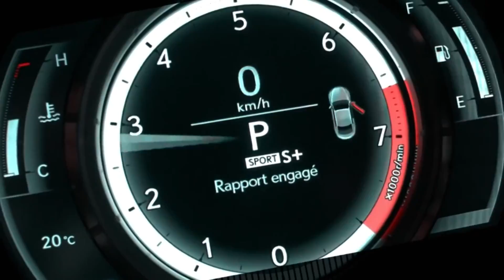Hyundai N | SRT Demon | Smart EV | Nouvelles de l'industrie selon Question Auto!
Question Auto est fier de vous présenter une nouvelle chronique nouvelle en compagnie d'un membre de notre équipe qui, pour la première fois, fait son apparition devant la caméra!

Cette semaine:
- La Hyundai Elantra Wagon / Hyundai Elantra GT N /  Hyundai Elantra Sport! La division performance de Hyundai!
- La Dodge SRT DEMON!
- Smart prends le virage électrique!

Aimes-tu?

Tu aimes? Clique sur le pouce en l'air (Thumbs Up!!)
Des questions? Ajout un commentaire!